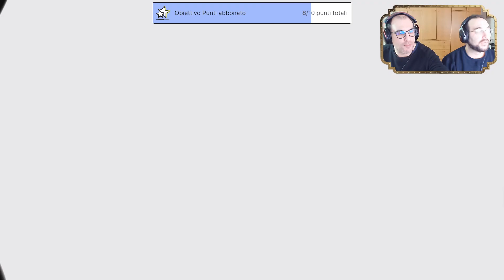[MAFIA 3: Definive Edition] E torniamo da Vito - 22